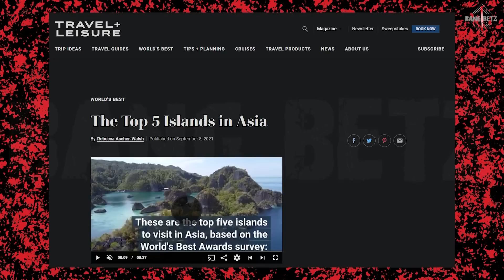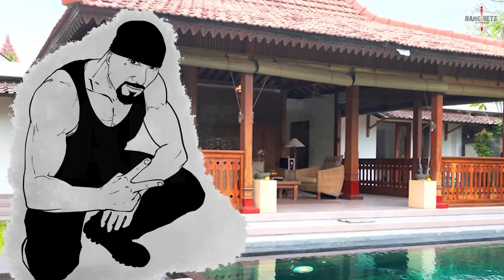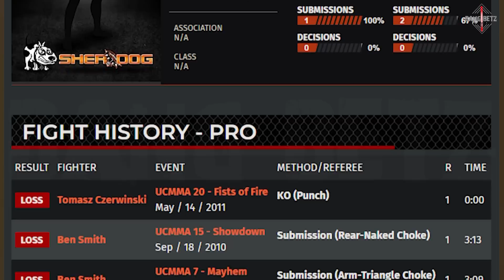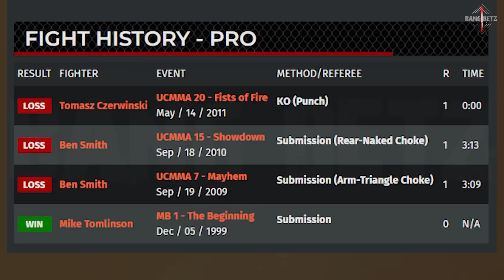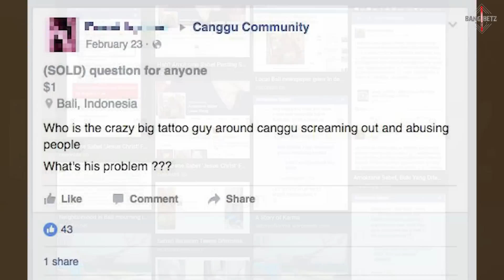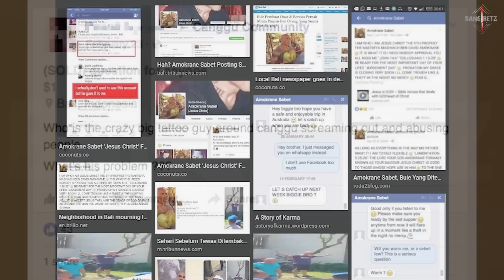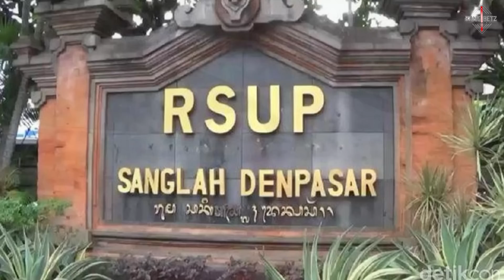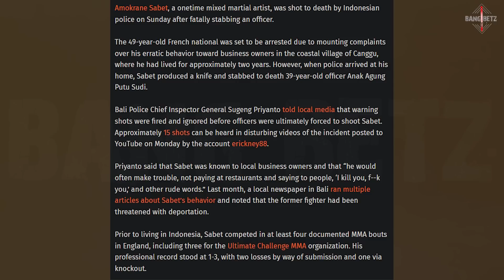SANG PETARUNG YANG TEW4S OLEH POLISI di Bali- AMOKRANE SABET | CERITA BERGAMBAR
SEBUAH CERITA KISAH seorang petarung mma yang harus tewas oleh polisi bali karena perilakunya yang beringas dan berbahaya yang sempat viral pada tahun 2016 ini, lantas bagaimanakah kisahnya?

Untuk teman-teman yang ingin Bang Betz menceritakan suatu kisah, atau ingin menceritakan pengalaman pribadi, bisa dm di instagram bang betz atau ke email 🔽